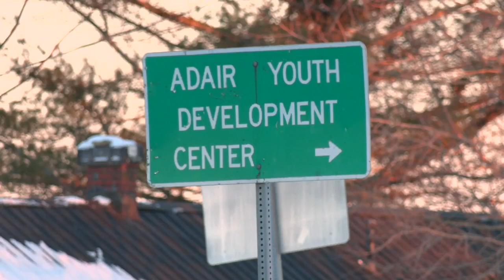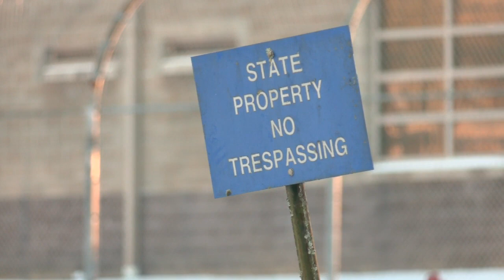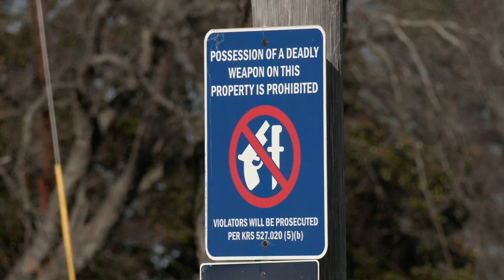New report reveals problems with use of force, isolation in Kentucky juvenile jails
A review of the Kentucky Department of Juvenile Justice was released on Wednesday by state auditor Allison Ball.